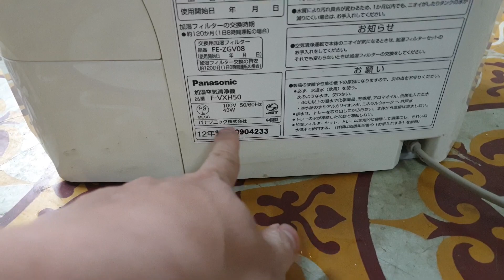#0989897559- Máy lọc khí Panasonic